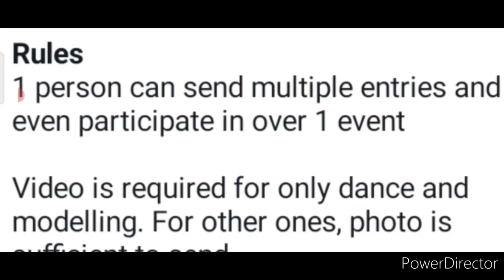Wow! OMG😱: 51 Winners Get Exciting Prizes/ Online Competition 2021 Free/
Wow! OMG😱: 51 Winners Get Exciting Prizes/ Online Competition 2021 Free/   @SHALINI CHUGH FOUNDATION

3 Best A4 size Drawing books set in affordable amount